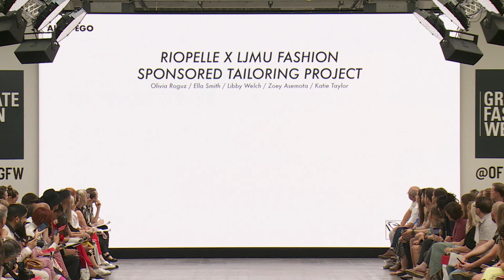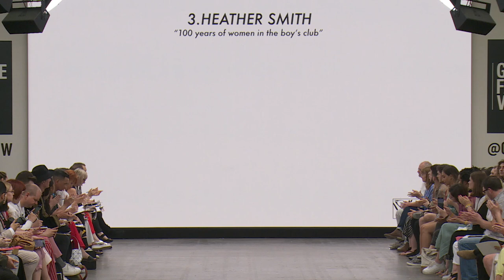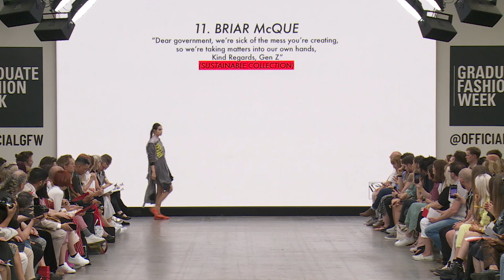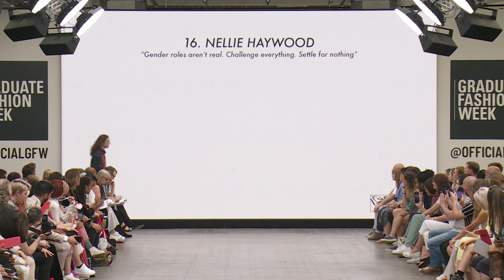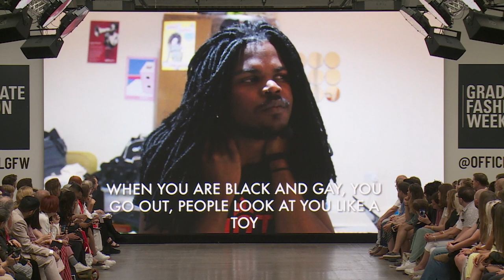Liverpool John Moores University Graduate Fashion Week 2019 catwalk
The 2019 Graduate Fashion week presentation, INCLUDE INTRUDE, explores a number of very important and key contextual themes ranging from body image to digital alter egos. The show includes fashion film as well as a traditional runway and is introduced with a presentation for Riopelle Textiles, Portugal,  illustrating the idea of personal surveillance and a current trend for intrusive activity. Graduates are expected to form solid and considered outputs, developed through thorough research and original thought process during the design development phase. Their final outputs are personal and impactful with an eye on fashion and style, each collection is introduced with their names and a quote illuminating their vision and voice as a designer.